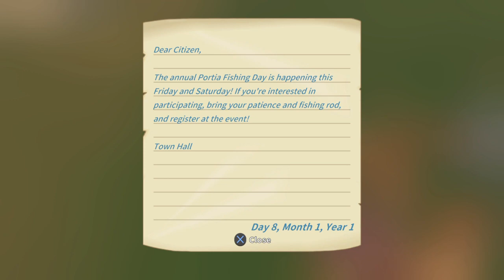That Would Be A Sick Joke - My Time At Portia (4)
Ep 4 of my time at Portia